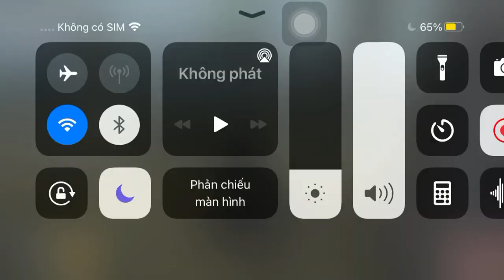Go robbie go bruhhh :))) |Identity V Rank gameplay